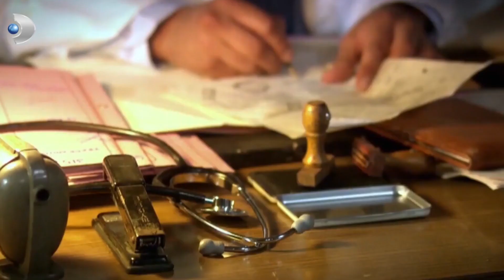Ekrem Beyin Adamları Ahmet İçin Hastaneyi Bastı! - Öyle Bir Geçer Zaman Ki 37.Bölüm